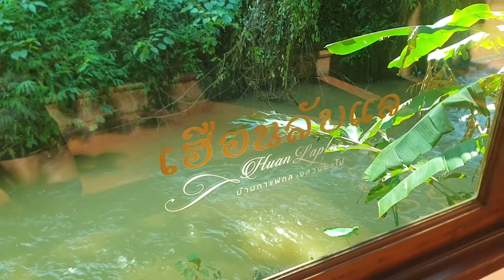เฮือนลับแล อุตรดิตถ์ : เด็กสงสัยโลก